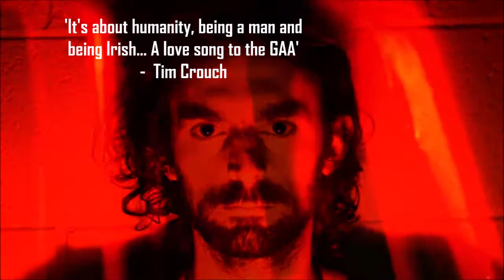SPLICED | VARIOUS CORK GAA CLUBS | TUE 5 - SAT 9 NOV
Spliced is a raw and real one-man show coming soon to a GAA club near you!

Timmy plays hurling. He loves it. He hates it.

Honest, brave and hard-hitting, Spliced is a visceral account of his struggle to become an individual outside of the sporting institution that raised him. Let’s talk about identity, masculinity and mental health in the clubs at the heart of our communities.

Show Locations and Dates:

Brian Dillons GAA Club, Montenotte – Tue 5 Nov, 8pm

St. Finbarr’s GAA Club, Togher – Wed 6 Nov, 8pm

Glen Rovers Hurling Club, Ballyvolane – Thu 7 Nov, 8pm

Blackrock Hurling Club – Fri 8 Nov, 8pm

Bishopstown GAA Club – Sat 9 Nov, 8pm

Presented by Chalk It Down Productions in association with The Everyman.